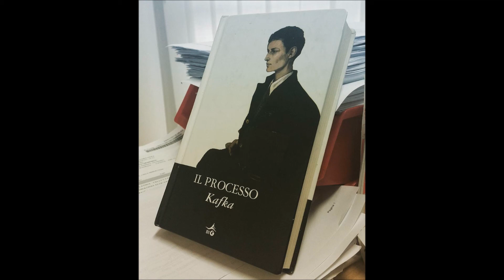Piero Dorfles racconta Il processo di Franz Kafka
Audio della trasmissione Fahrenheit di Radio 3. Per altri podcast e post sui libri visitate il mio blog SfogliaLibri all'indirizzo